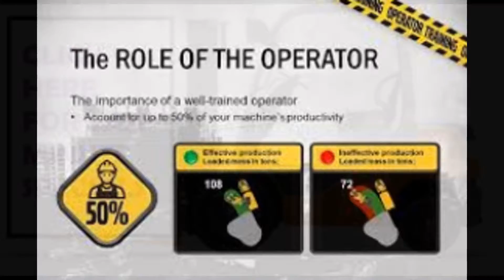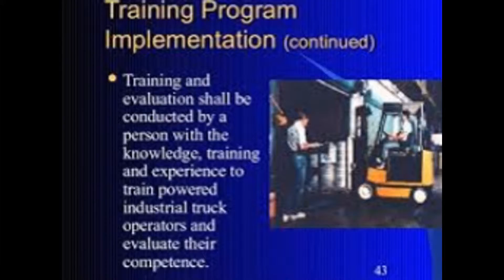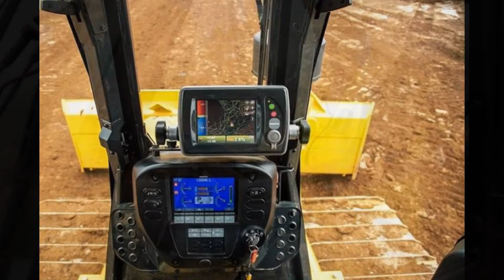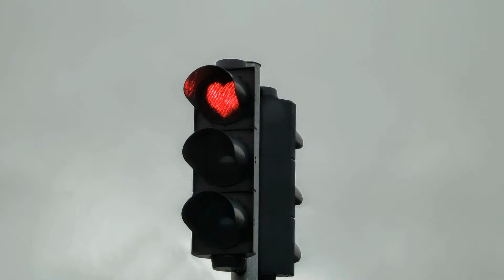Dump Truck, TLB, Excavator, Courses 0731582436 Rustenburg and Brits in the North West Province ,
-Roll compactor
-Boiler maker
-Diesel mechanic -Lhd schoop -bob cat etc Dump truck excavator front end loader forklift grader .We teach both theory & practicals .We renew certificates .We offer freeaccommodation .We also offer job assistance if you done the training .The price is affordable /Any one with deposit can start training -For more information please contact us on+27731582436 fr booking & registration find our office in Johannesburg, GERMISTON rustenburg Call for bookings RUSTENBURG,SOUTHAFRICA

-Roll compactor
-Boiler maker

-Roll compactor
-Boiler maker

-Roll compactor
-Boiler maker